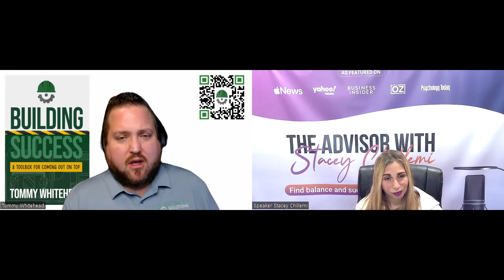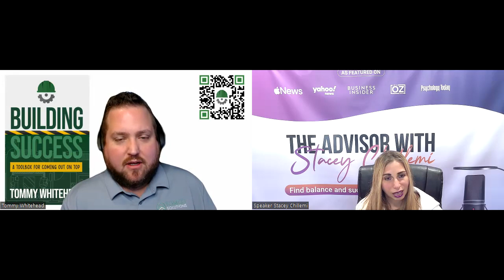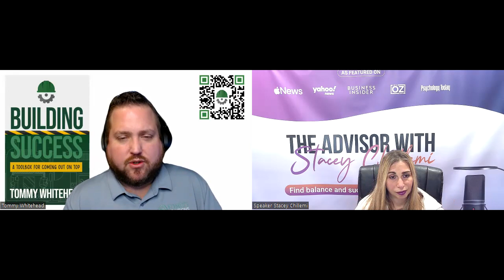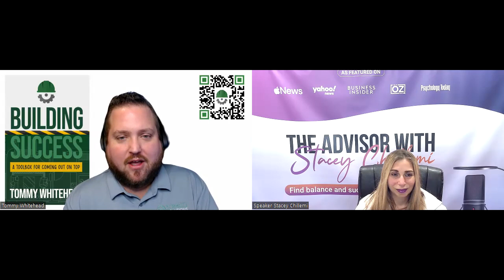Building Success: The Ultimate Toolbox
In this episode, host Stacey Chillemi interviews Tommy Whitehead, a leading contractor and advocate for inclusive communities, on how to achieve building success. Tommy shares insights from his new book, "Building Success: A Toolbox For Coming Out On Top," and discusses his disruptor approach to the construction industry.

Tune in to learn how to predict trends, improve your accounting practices, and turn colossal failures into massive opportunities. Don't miss this chance to learn from a true industry leader!

CHAPTERS
00:03 - Rebuilding and Networking Success
13:03 - Coaching for Business Growth
21:01 - Entrepreneurial Mindset and Strategies
40:21 - Book Launch and Networking Summit

LEARNINGS
What inspired Tommy to start networking and changing his approach to construction?
Tommy started talking to people and realized he wanted to stay in construction but needed to reach out to others and start networking.

Why does Tommy believe that building success can happen at any time?
Tommy mentions that Oprah didn't get started until 40, emphasizing that success can come at any age.

What advice does Tommy give to business owners who are struggling to adapt and make changes?
Tommy suggests that everyone should have a coach and reach out for help in specific areas where they may lack skills.

Why does Tommy emphasize the importance of setting short term and long term goals?
Tommy believes that focusing on education and goals, as well as reaching out for help, can lead to success in business.

What does Tommy recommend in terms of focusing on one business versus multiple ventures?
Tommy advises against spreading credibility thin by juggling multiple ventures and suggests focusing on one thing that aligns with your audience.

⭐ We’re here to inspire and encourage you on your incredible journey. 💕

🔥 Together, let’s make the most of every moment and embrace the beauty and challenges of life. 💫

Before you leave, check out these links for a range of tools and tips. Trust us, you won't want to miss out! 🔥✨🎧👉💥